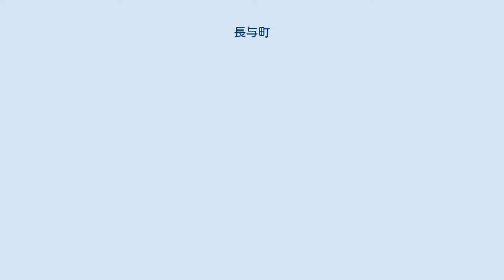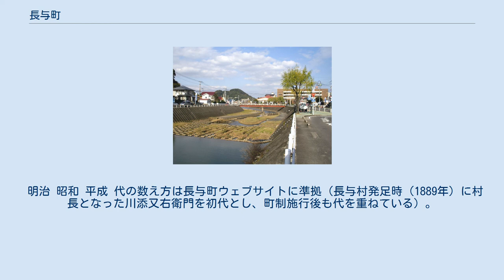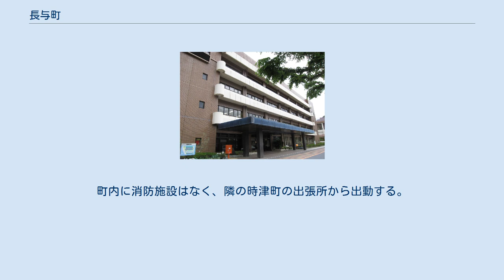長与町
長与川下流・長与町役場前 長与町（ながよちょう）は、長崎県の町。
西彼杵郡に属し、長崎市中心部から北東約10kmに位置する。
 長崎県中央部の大村湾南岸を町域とし、西に時津町、南に長崎市、東に諫早市と接する。
大村湾に浮かぶ島では、崎野の鼻に近い清水島、および堂崎の沖3kmの二島も町域に含まれるが、どちらも無人島である。
 町の中央部に長与川が流れ、その流域に住宅地や田畑が多い。
周辺部は丘陵地で、特に東側は標高451.4mの琴ノ尾岳を中心とする300-400m級の丘陵地（丸田岳 (333m)、稗の岳 (294m)、猪見岳 (363.5m)）が連なる。
南部や西部の丘陵地は東部ほどの高さはなく、長崎市北部や時津町東部と連続した住宅密集地となっている。
南部では長崎市との境を縫うように浦上川支流の大井手川が流れる。
 丘陵地にミカン畑、川沿いに水田が広がる農業が盛んな地域だったが、長崎市の都市圏拡大によって1960年代の高度経済成長期の頃より長与川下流部で都市化が進んだ。
さらに1980年代からは町内の南部地域と西部地域の丘陵地にも都市化の波が及んだ。
長与ニュータウン・南陽台・青葉台・サニータウン・まなび野・緑ヶ丘団地が相次いで造成され、長崎市のベッドタウンとして発展が進んだ。
それでも周辺部の本川内郷・斉藤郷・岡郷などには森林や田畑が比較的多く残っている。
 また、隣接する時津町と違い商業施設が非常に少ない。
 自治会:皆前、嬉里中央、定林、嬉里谷、三彩 自治会:舟津(長与川右岸)、佐敷川内、前田川内浜崎、岡中央、馬込一本松、塩床、川頭、岡岬、嬉里谷(ごく一部)、三彩(ごく一部) 自治会:日当野、道の尾、高田越、百合野、百合野第1、百合野第2、東高田、下高田、西高田、南陽台、フォーレツインキャッスル、辻後(ごく一部) 自治会:舟津(長与川左岸)、上斉藤、毛屋白津 自治会:上平、下平 自治会:木場、大越、横平、下平(ごく一部) 自治会:南田川内、丸田谷、丸田アパート、内園(ごく一部)、皆前(ごく一部) 自治会:三根、ニュータウン東、ニュータウン中央、緑が丘西、緑が丘東 自治会:内園、ニュータウン西、池山、井手本、辻後、青葉台、サニータウン南、サニータウン北、サニータウン東、南陽台(ごく一部) 自治会:まなび野西、まなび野東 自治会:北陽台 北東端の堂崎では約2万年前の旧石器時代の石器が出土している。
この頃は現代より海水面が低く、大村湾は海ではなく盆地だったと考えられている。
また、石器の原料である黒曜石やサヌカイトは針尾島や北松浦半島で産出することから、移動もしくは交易があったと推定されている。
 明治 昭和 平成 代の数え方は長与町ウェブサイトに準拠（長与村発足時（1889年）に村長となった川添又右衛門を初代とし、町制施行後も代を重ねている）。
 2016年4月1日現在 常備消防はなく、消防業務を長崎市に委託。
町内に消防施設はなく、隣の時津町の出張所から出動する。
 長与駅